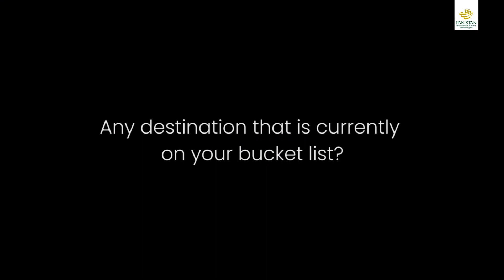First Officer Shamsher Razzak talks about his 10 year-long journey with PIA!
Meet our First Officer Shamsher Razzak who has enjoyed every minute of his 10 year-long journey with PIA. Here, he shares with us his love for aviation and more.